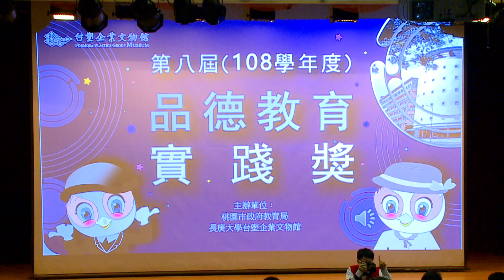第八屆（108學年度）品德教育實踐獎頒獎典禮－介紹與會貴賓及長官致詞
第八屆品德教育實踐獎於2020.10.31舉行
感謝桃園市34所中小學參與薦送與蒞臨典禮
當天活動照片可至台塑企業文物館官網→品德教育實踐獎→活動照片、影音及新聞報導都看得到唷！
也歡迎追蹤ＦＢ可獲得即時活動資訊

攝影與剪輯：超廣角攝影公司